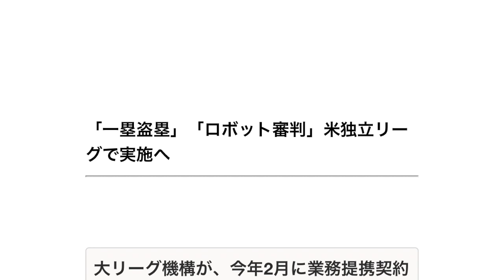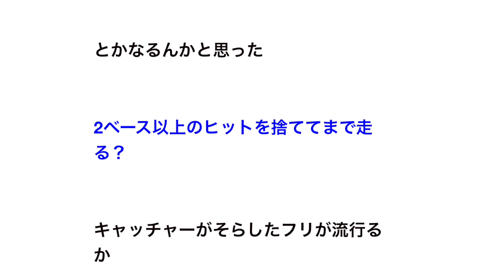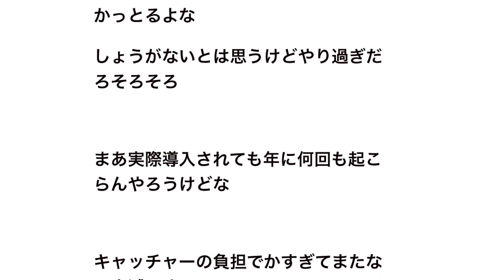「一塁盗塁」「ロボット審判」米独立リーグで実施へ